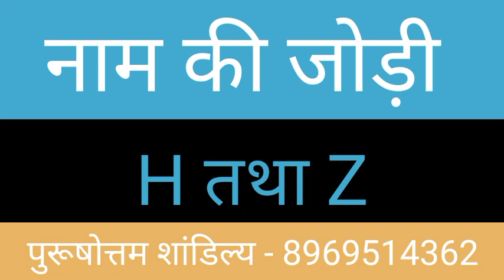H or Z naam ki jodi kaisi hoti hai / H or Z Naam ki jodi / Z Naam Wale Log Aur H Naam Wale Ki Jodi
H aur Z ki jodi | H Name Wale Log Aur Z Name Wale Logo Ki Jodi kaisi hoti hai?

धन्यवाद ।